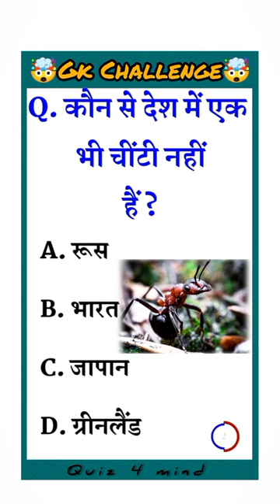Ant किस देश में नहीं पाया जाता 🤯gk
कौन से देश में एक भी चींटी नहीं हैं ||
किस देश में एक भी चींटी नहीं है,
इस देश में क्यों नहीं एक भी चींटी है,
ऐसा कौन सा देश है जहां पर एक भी चींटी नहीं है?,
दुनिया में कौन से देश है जहां पर एक भी चींटी नहीं है,
किस देश में एक भी चींटी नहीं पाई जाती है,
कौन से देश में एक भी चींटी नहीं पायीं जाती हैं,
gk questions,
gk question answer,
gk question,
gk,
gk questions in english,
100 gk questions,gk question and answer,
gk questions and answers in english,gk question english,
english gk question,
gk question in english,.easy gk questions,
gk quiz,
india gk question,
lucent gk,
gk question in hindi,
2023 gk,
2024gk
english gk,
arny gk questions 2024,
general information with answers
education gk
gk study adda
ips gk questions
upsc gk questions
mcq with answers
sweets facts
sugar facts
general knowledge,
short video,
shorts,
short,
youtube shorts,
knowledge hindi,
knowledge facts,
general knowledge short,
short feed,
shorts video,
how to general knowledge short video,
general knowledge short video in hindi,shorts feed,
gk short video,how to general knowledge,
general knowledge,
how to general knowledge video,
how to general knowledge hindi,
general knowledge question and answer,
hindi shorts